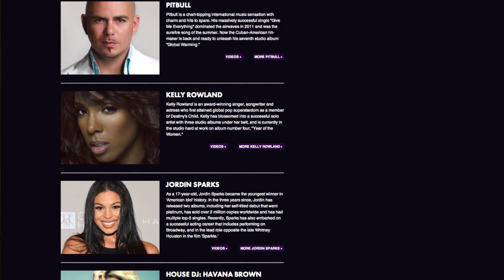VH1 Adds More Divas to Diva Concert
VH1 is adding five more musical artists to its VH1 Divas concert lineup, putting a total of 15 artists on the bill. Among those added is Natasha Bedingfield and Boosty Collins. Jen Markham tells us how this really, really big show has changed since it first began in 1998.